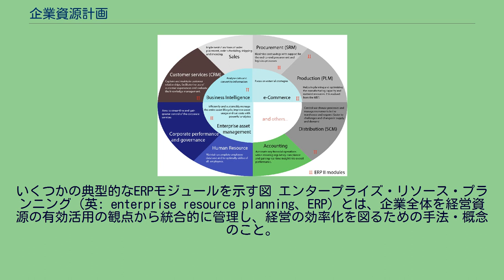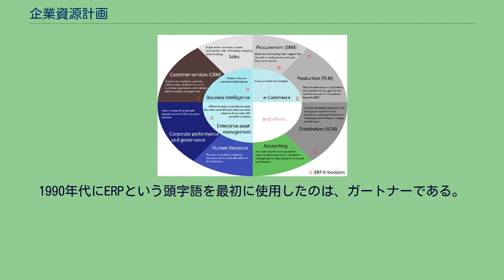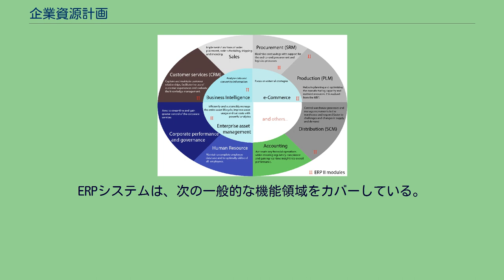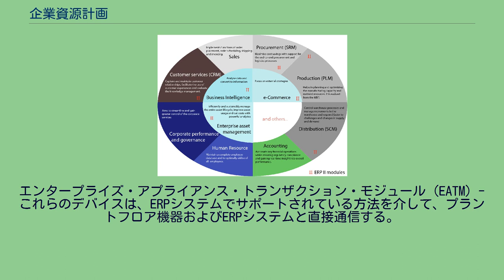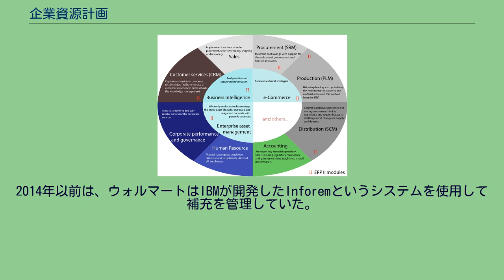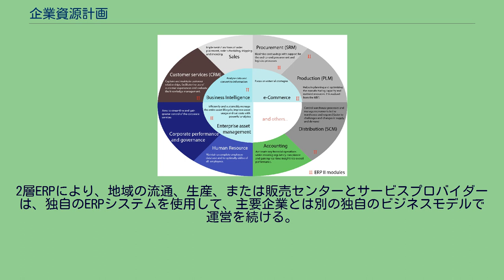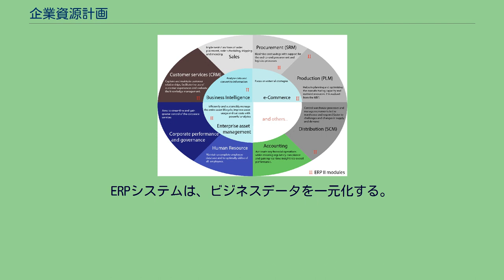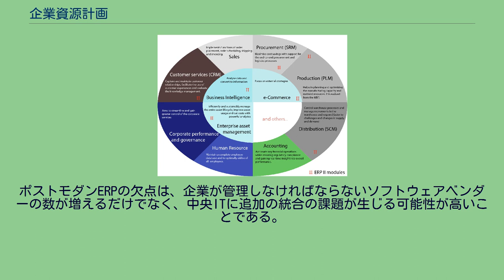企業資源計画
いくつかの典型的なERPモジュールを示す図 エンタープライズ・リソース・プランニング（英: enterprise resource planning、ERP）とは、企業全体を経営資源の有効活用の観点から統合的に管理し、経営の効率化を図るための手法・概念のこと。
多くの場合、リアルタイムで、ソフトウェアとテクノロジーによって仲介される。
企業資源計画（きぎょうしげんけいかく)と呼ぶこともある。これを実現するための統合型（業務横断型）ソフトウェア（統合基幹業務システム）を「ERPパッケージ」と呼ぶ。
ERPは通常、組織が多くの企業活動からのデータを収集、保存、管理、および解釈するために使用するビジネス管理ソフトウェアに分類（通常は統合アプリケーションスイート）される。
ERPは、データベース管理システムによって維持される共通データベースを使用して、コアビジネスプロセスの統合された継続的に更新されるビューを提供します。
ERPシステムは、事業資源（現金、原材料、生産能力）と、ビジネスコミットメントのステータス（注文、発注書、給与）を追跡します。
システムを構成するアプリケーションは、データを提供するさまざまな部門（製造、購入、販売、会計など）間でデータを共有する。
ERPは、すべてのビジネス機能間の情報の流れを促進し、外部の利害関係者への接続を管理する。
エンタープライズシステムソフトウェアは、さまざまなビジネス機能をサポートするコンポーネントを製造する数十億ドル規模の業界である。
IT投資は、2011年の時点で、米国を拠点とする企業における資本支出の最大のカテゴリーの1つになっている。
初期のERPシステムは大企業に焦点を合わせていたが、中小企業はますますERPシステムを使用している。
ERPシステムは、さまざまな組織システムを統合し、エラーのないトランザクションと生産を促進することで、組織の効率を高めます。
ただし、ERPシステムの開発は、従来のシステム開発とは異なる。
ERPシステムは、さまざまなコンピューターハードウェアおよびネットワーク構成で実行され、通常はデータベースを情報リポジトリとして使用する。
1990年代にERPという頭字語を最初に使用したのは、ガートナーである。
ERPは資材所要量計画 (MRP; Material Requirements Planning) から派生した言葉であった。
ERPはMRPの機能と、後発の製造資源計画（MRP II） およびコンピューター統合生産の機能を統合した。
その後、製造の範疇にとどまらない様々なアプリケーションおよび機能の拡張を続けたが、ERPという名称はその後そのまま使われ続け、当初よりも大きな概念を表すようになっていった。
ERPシステムは製造に関するパッケージから発展したが、各ベンダーが、財務、会計、保守、人事などに向けた機能を次々と追加していった結果、1990年代半ばまでに、非常に広範囲のコアエンタープライズ機能に対応することとなった。
この頃から、各国の行政機関や非営利団体でもERPシステムを使い始める例が増えた。
ERPシステムは1990年代に急速な成長を遂げた。
2000年問題によって同時期に各企業が古いシステムの刷新を迫られ、その選択肢の一つであったERPは多くの企業で採用されることとなった。
当初、ERPシステムは顧客や一般の人々に直接影響を与えないバックオフィス機能の自動化に重点を置いていたが、インターネットの普及に伴い、ビジネスにおけるシステムの役割が変化するとともに、顧客と直接やり取りする顧客関係管理（CRM）などのフロントオフィス機能、または電子商取引、電子政府、電子テレコム、電子金融などのE-ビジネスシステム、またはサプライヤ関係管理（SRM）などの機能も追加されていった。
2000年にはGartner Publicationsによる記事「ERPIs Dead—Long Live ERPII」において「ERP II」という言葉が登場し、従業員とパートナー（サプライヤーや顧客など）にERPシステムへのリアルタイムアクセスを提供するWebベースのソフトウェアについて説明している。
ERP IIの役割は、従来のERPリソースの最適化とトランザクション処理を拡張すること、単に売買などを管理するのではなく、管理下にあるリソースの情報を活用して、企業間のやりとりを促進することである。
また、 E...